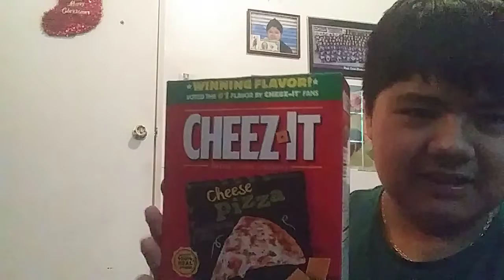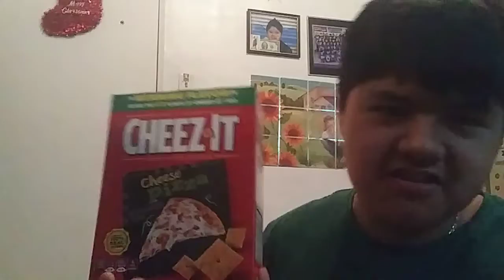Cheez-It Cheeze Pizza Crackers | Food Review #30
I just noticed that this is my thirtieth food review yeet

Sub 4 more cringe, cancer, and comedy 😎😀👍👌🍕🍕🍕